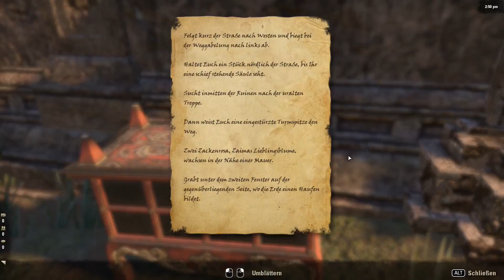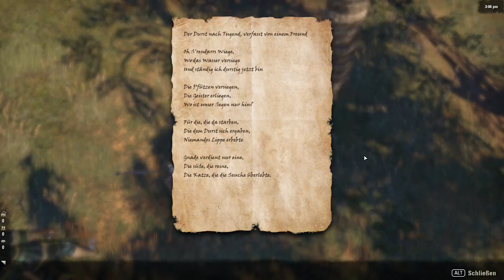THE ELDER SCROLLS ONLINE ● #204 In Gesundheit wie in Krankheit ● Let's Play │Deutsch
Kommentiertes Let's Play von The Elder Scrolls Online

Ihr dürft euch auf ein Let's Play von The Elder Scrolls Online freuen :D Ich habe lange darauf gewartet wieder hier zu sein und hoffe auf viele tolle Stunden und Abenteuer in Tamriel ^^

The Elder Scrolls Online bei Steam:
The Elder Scrolls Online bei Bethesda:
Bethesda:
Video erstellt mit:
Mit Erlaubnis von Bethesda dürfen Songs und Gamefootage, in angemessenem Rahmen, für Let's Plays verwendet werden:

Ich hoffe, ihr habt auch so viel Spaß und vielleicht läuft man sich in Tamriel mal über den Weg ;)